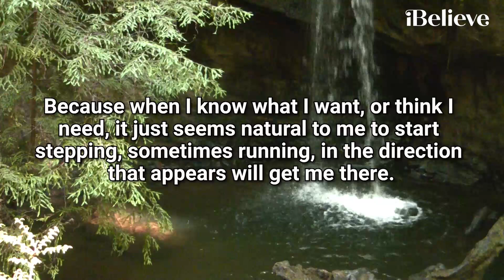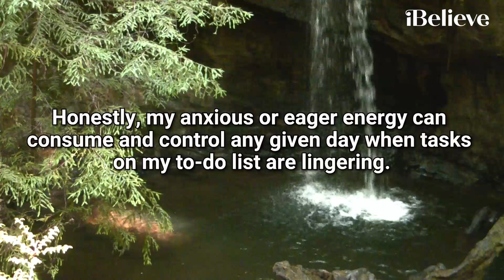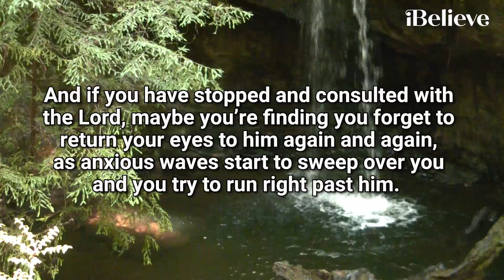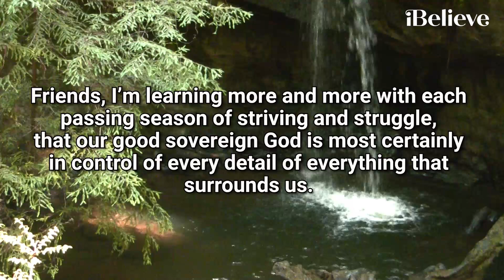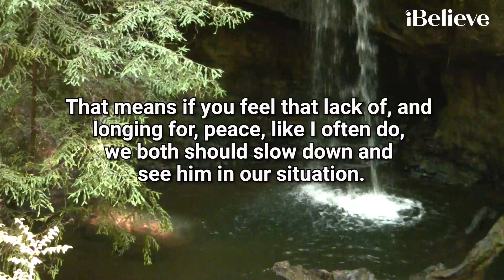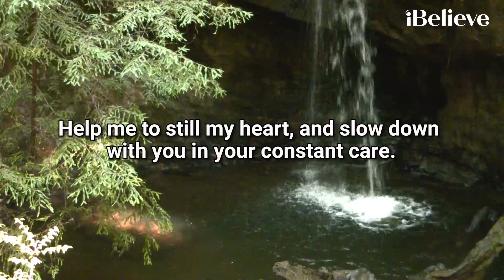A Prayer for Peace When You’re Having a Hard Time Pausing | Your Daily Prayer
“Now then, stand still and see this great thing the LORD is about to do before your eyes!” - 1 Samuel 12:16

00:00-00:16 Today's YDP
00:17-00:29 Bible Memory Verse
00:30-04:24 - Devotional
04:25-06:27 - Your Daily Prayer

Thumbnail courtesy of Canva.com & Stock footage courtesy of soundstripe.com